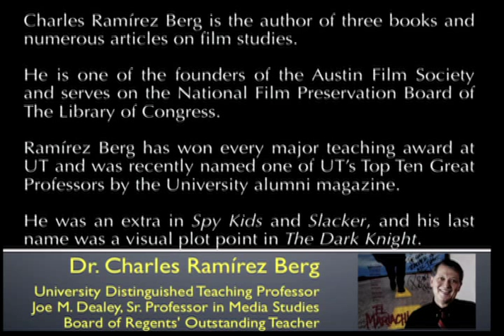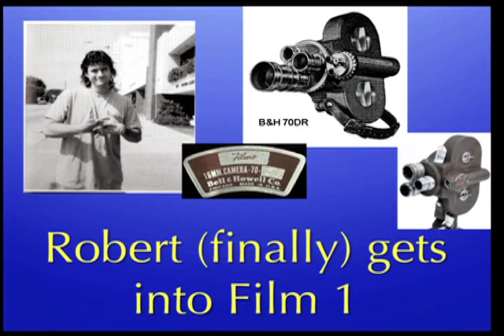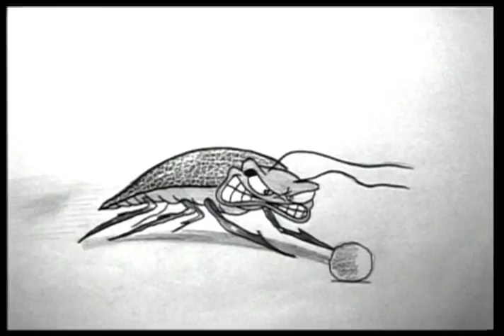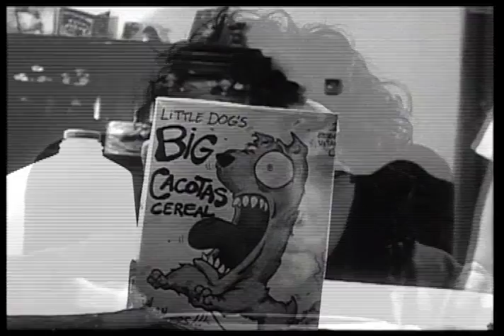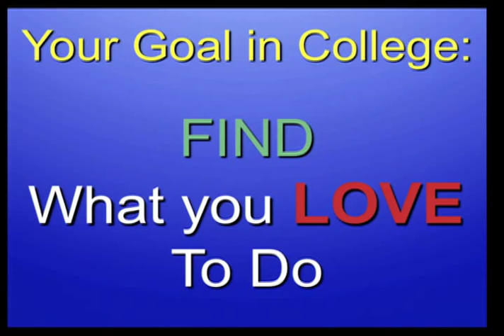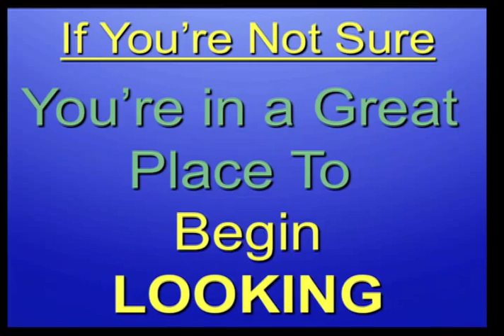University Lecture Series 2011: Robert Rodriguez and Me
In the first lecture of the 2011 University Lecture Series, Professor Charles Ramírez Berg of the Department of Radio-TV-Film tells the story of his two-decade-long relationship with director Robert Rodriguez. Beginning with Robert's first student film (Bedhead), he discusses how he went on to make his first feature, El Mariachi, for $7,000 in the summer of his junior year, and how those two films got him a contract with Columbia Pictures. In the process, Ramírez Berg discusses the lessons he learned from his celebrated student and will conclude with the secrets of Robert's success, which students can use during their careers here at UT.